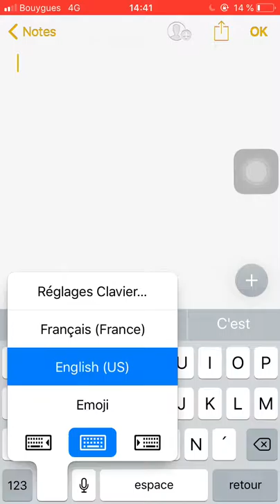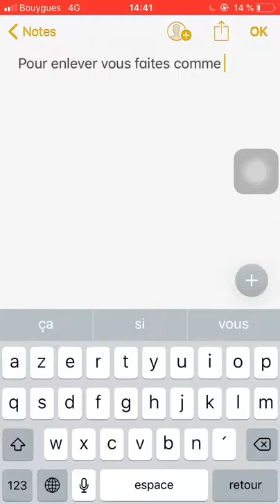Ajouter le clavier emoji sur iPhone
Vous avez enlever le clavier emoji de votre IPhone sans faire exprès ou vous voulez le rajouter . Cette video est faites pour vous , tout les réponses sont là !!! 👌